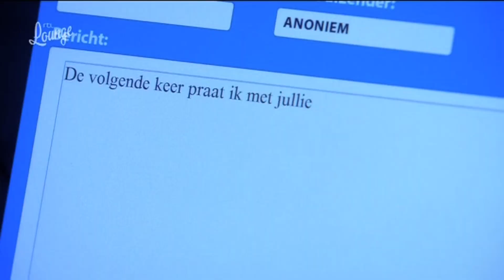GTST - De dood van Sacha Kramer: Deel 259 (11-10-2016)